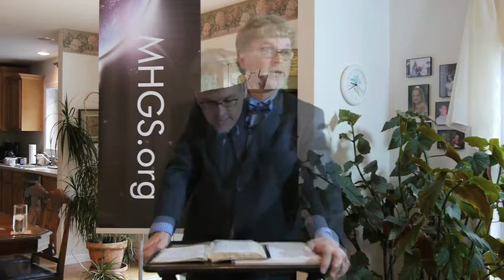The Angels think you're satisfied